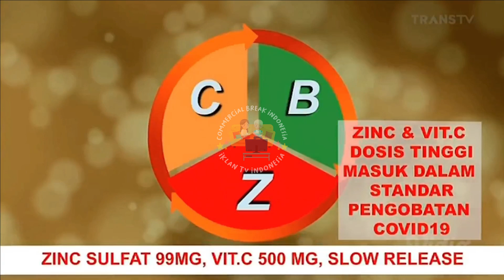IKLAN C2 FIT + ZINC "Tidak Perih Di Lambung" • 30s (2021)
commercial break
iklan indonesia
tvc indonesia
tv commercial indonesia
televisi commercial
televisi commercial indonesia
indonesia tvc
iklan tvc